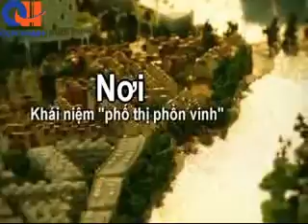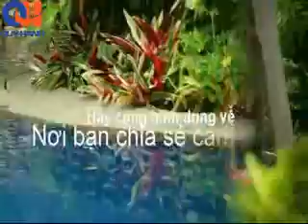Khu đô thị sinh thái EcoPark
mô tả dự án:
Ecopark với diện tích hơn 500ha, cách trung tâm Hà Nội 12,8km, được xây dựng theo hướng đô thị sinh thái. Với những tiện ích như:
1. Giao thông thuận tiện
2. Vị thế kinh tế - xã hội
3. Tiềm năng phát triển du lịch